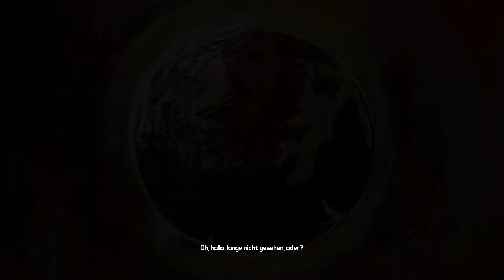Let's Play Together Borderlands 2 (German/HD) Part 194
Wir beginnen Final mit dem letzten DLC des Spiels, in gaaanz großen Schritten neigt sich das Projekt dem Ende zu, aber ein paar Stündchen sinds noch hehe (Daniel trollt)